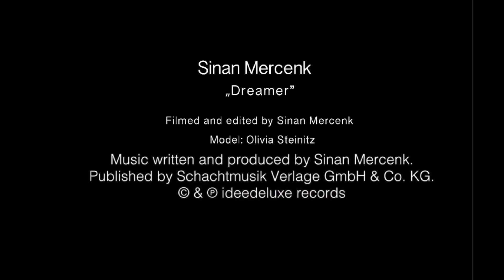Sinan Mercenk - Dreamer (Official Video)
Sinan Mercenk - "Dreamer" From The Release - Berlin E.P.

you can purchase and download from

Many Thanks to Model: Olivia Steinitz

ideedeluxe records 2017